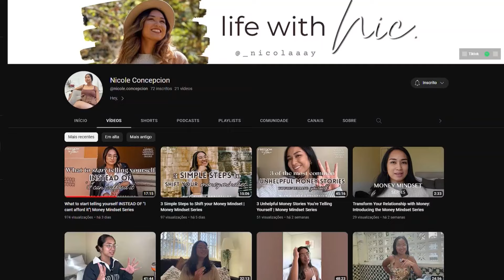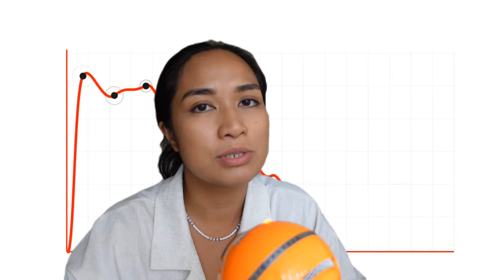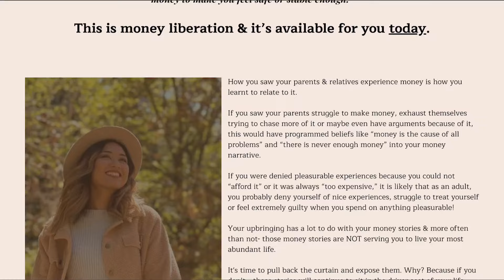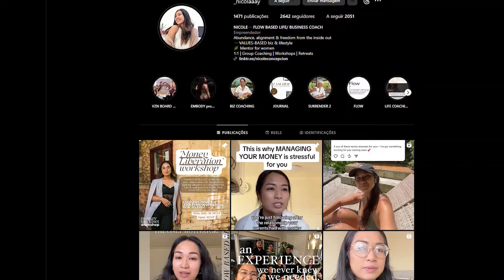How to Get Through SLOW TIMES in Your Business.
Feeling stuck in your business?😴

Going through slow times can be really tough and discouraging.

How do you stay motivated when nothing seems to be moving forward?

In this video, we’ll tackle these common challenges and provide practical solutions to get your business back on track. You’ll learn how to find new inspiration, beat burnout, and turn these stagnant periods into opportunities for growth.

Watch the video to discover actionable tips that will help you revive your business energy and keep things moving, even when it feels like you're at a standstill.

Ever wonder why some businesses thrive in tough times while others struggle?

What do successful entrepreneurs do differently to stay positive and productive during slow seasons?

We’ll explore the strategies they use, from simple mindset shifts to practical actions.

You’ll find out what really works to stay motivated and energized. How can you transform a business slump into a chance for innovation and improvement?

Whether you’re dealing with a temporary slump or a long-term plateau, these insights will help you navigate and overcome the challenges.

Are you looking for ways to boost your business even when times are tough?

What small changes can make a big difference?

In this video, we’ll answer these questions and more, providing you with a roadmap to not just survive but thrive during the slow periods.

Discover how to keep your business momentum going and recharge your business spirit.

Don’t miss out on these valuable tips to keep your business thriving, no matter what obstacles come your way!